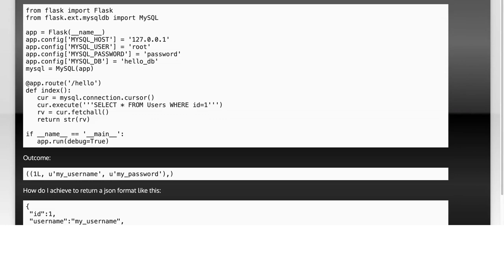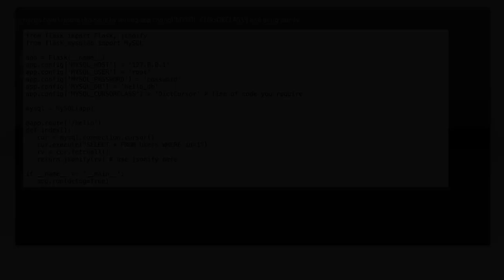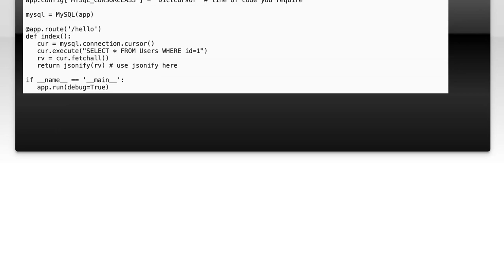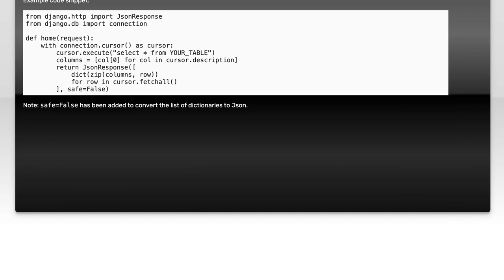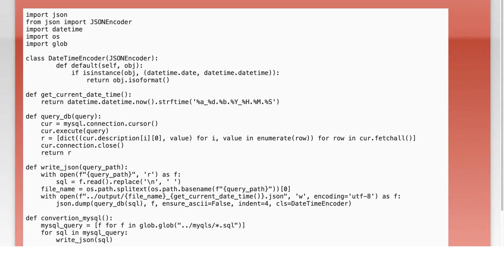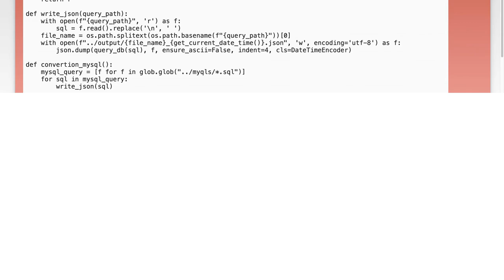Python converting mysql query result to json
python: Python converting mysql query result to json

Related to: python, mysql, json